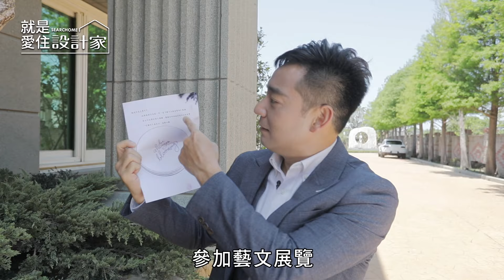【室內設計趨勢】「巴西奢石」璀璨奧秘 6米挑高藝文會所大公開！ 豐聖大理石有限公司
6米挑高私人藝文會所，舉凡天、地、壁都鋪陳了大面進口大理石，透過石尚買手吳仲雲的專業建議，讓喜愛收藏名畫、好茶的屋主劉董，更擁有多面大地渾然天成的美麗畫作